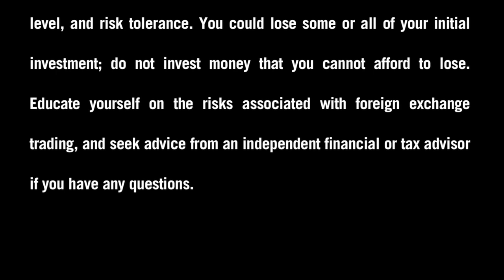FXDD - A Week Ahead in the Forex Market 10/28/12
William Lawless, Director of Retail Sales at FXDD, takes a closer look at the key events on this week's economic calendar. Which events may shake up the Forex currency market and result in price swings between October 28 and November 2? Watch and find out.